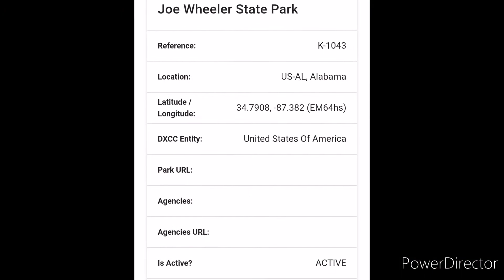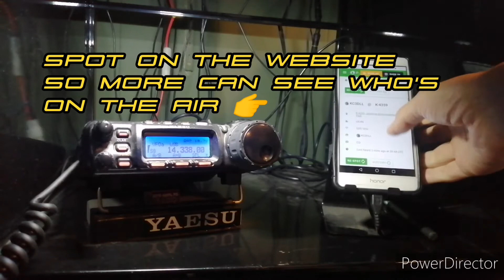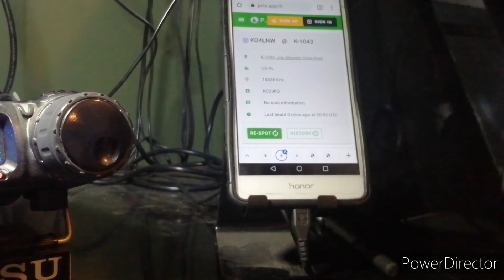POTA QSO with KO4LNW on 20M from Joe Wheeler State Park in Alabama K-1043. How to make a POTA QSO.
It's POTA time! POTA is Parks on the air. Where hams travel to Parks near and far to activate and make contacts to those who are chasing contacts.

For today's video I am chasing and KO4LNW is activating Joe Wheeler State Park in Alabama.

POTA is a great way to showcase ham radio outdoors and to take HAM RADIO ON THE GO! -sorry couldn't resist 🤣

73s and get on the air!